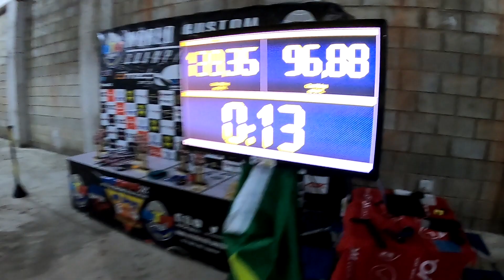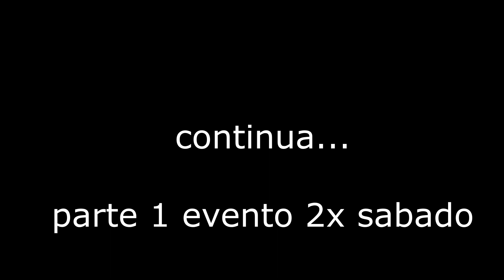ETAPA dbdrag 2x by mtmbrasil /// Pouso Alegre MG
“ETAPA DB DRAG 3X “ Entenda o porquê.

1- DBDRAG foi o 2ª Campeonato de Som CRIADO no mundo criado em 1994

 1º foi a American Association em 1987 depois virou IASCA.
 2ª DB DRAG Racing foi a segunda. (1994)
 3ª No mundo em atividade MTMBrasil a terceira criada em 1996.

2- Entendido a importância da história do som automotivo, na qual o DB DRAG faz parte, quando vagou a admiração desse associação no Brasil ALGUNS COMPETIDORES me pediram que assume ela.

3- Essa etapa 3x foi onde um juiz CANADENSE veio fazer a certificação do meu trabalho PARA O RECONHECIMENTO de juiz credenciado.

4- Uma etapa 3x vale RECORDE MUNDIAL e agora vou falar do FEITOS.

 Tivemos lá vários competidores sendo que:
-Antônio classe pro stok 2k
-Junião classe pro stok 5k
-Maico classe NL
-Hal classe SPL EXTREME
HOMOLOGARAM world RECORDS e outros com os 2 Carlos, Anderson, Rotner, Calin, Keller.

5- Calin competidor de PANCADÃO que foi o CARA que patrocinou o EVENTO que aconteceu em seu em seu GALPÃO, foi o incentivador da modalidade e dá o ponta pé inicial nessa classe agora disponível na DB DRAG, onde KELLER também participou SENDO assim os 2 competidores são os caras a serem batidos.

6- O porquê da MTM estar com essa competição?

1º pelo respeito aos competidores do Brasil que pediram para que a MTM cuidasse dessa competição POIS Nós da MTM temos raízes e por ser solida no mercado.

2ª O respeito a quem um dia começou tudo isso no mundo, então como dar sequência a história.

7- Agradecimentos.

Tenho que agradecer a todos os patrocinadores da MTM que dão condições de desempenharmos nosso trabalho de uma forma geral! Em especial essa da DB DRAG a STETSOM.

AO competidor CALIN que bancou as despesas gerais do juiz internacional a qual FOI O RESPONSAVEL PELO MEU treinamento dessa modalidade “DB DRAG”

Obrigado a todos competidores, amigos e parceiros.
texto: Luiz H Meda
VISITE O SITE OFICIAL LINK NA BIO fique por dentro da agenda..rakings